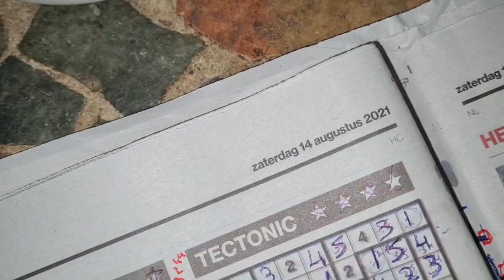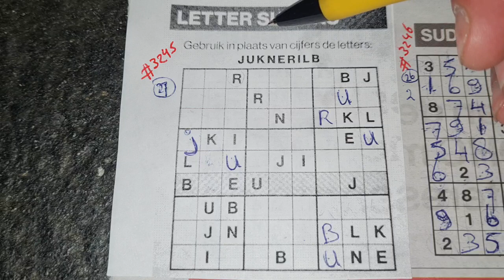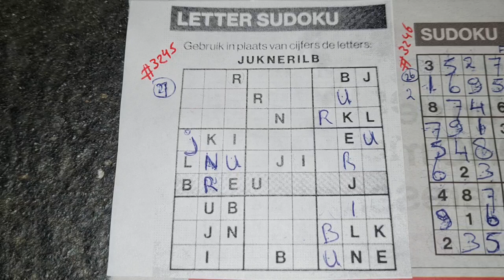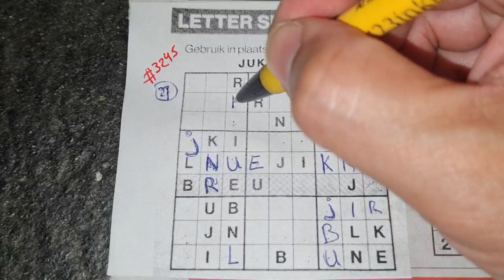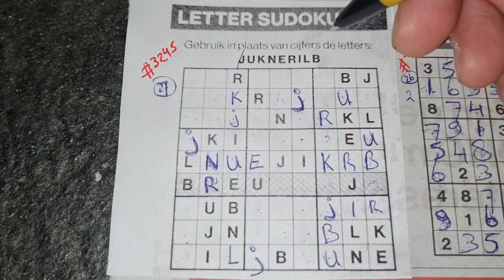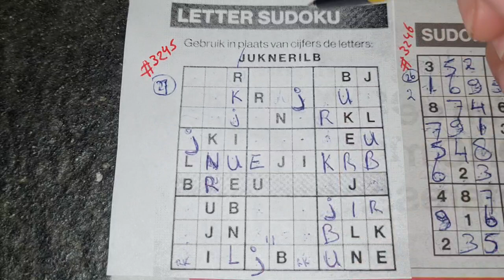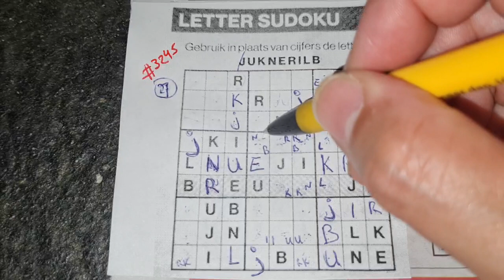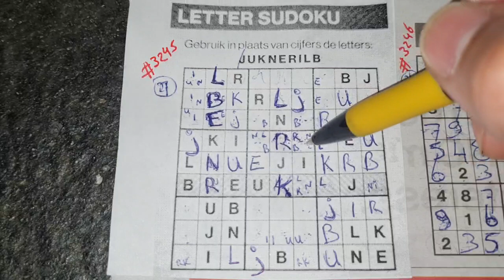(#3245) Saturday. Letter Sudoku puzzle. Bonus Extra edition. 08-14-2021 Extra part 1 of 3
" How to solve a Letter Sudoku "

Enjoy the Letter Sudoku puzzle (Saturday 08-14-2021 edition)

6. PDF Link to Tectonic02 Sudoku: